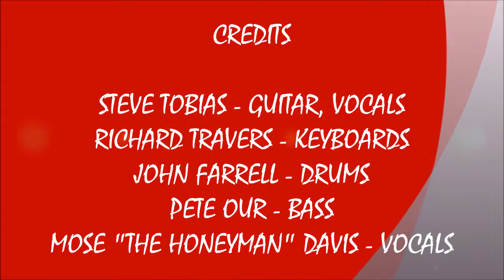GREEN ONIONS STEVE TOBIAS BAND GHRF 8 20 2017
LIVE GREEN HARBOR ROOTS FESTIVAL 2017 SOUNDS #7 ! GREEN ONIONS - STEVE TOBIAS BAND !
RECORDED LIVE AT THE MARSHFIELD FAIR IN MARSHFIELD, MA. ON SUNDAY AUGUST 20, 2017.